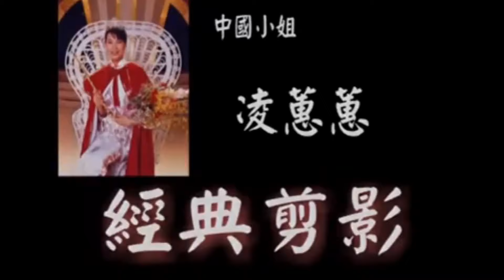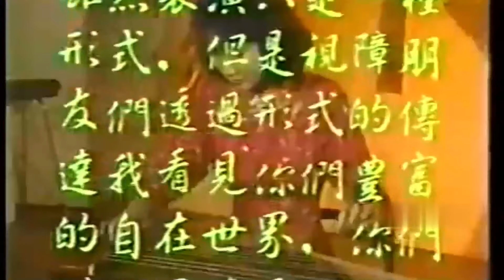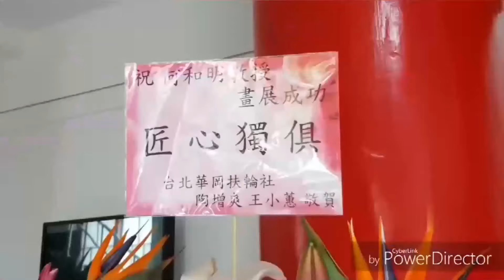中国小姐凌蕙蕙，自爆选美时成箭靶；看报参加选美比赛差点不符资格，家庭薰陶爱上古筝国画；个子高选美优势，自创炫彩画丨华尔街专访（凌蕙蕙，孙昌国）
嘉宾：凌蕙蕙，中国小姐
主持人：孙昌国，华尔街电视主持人